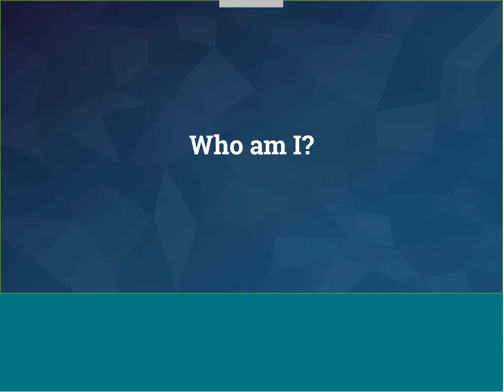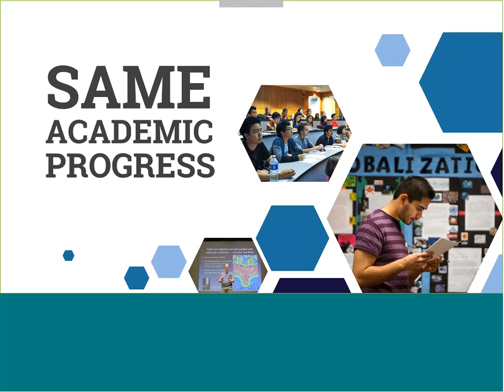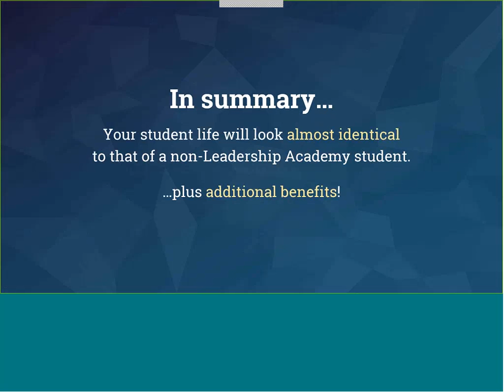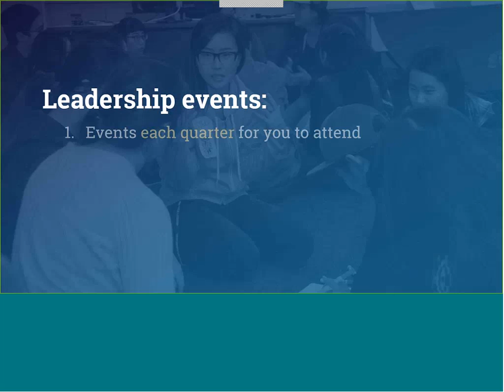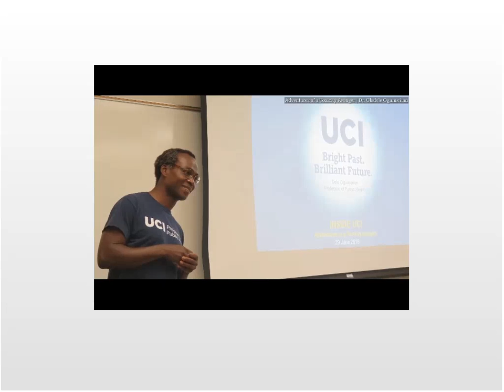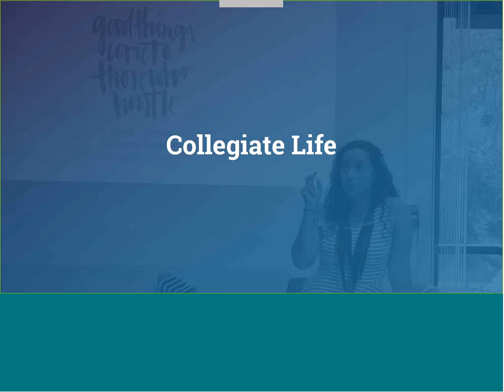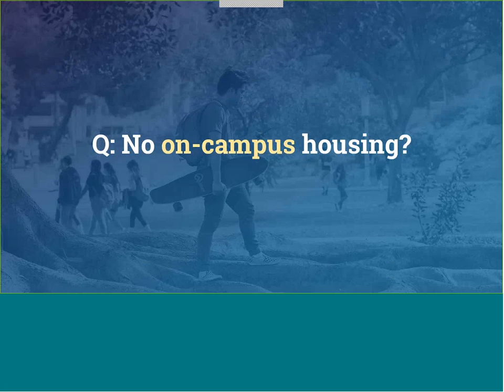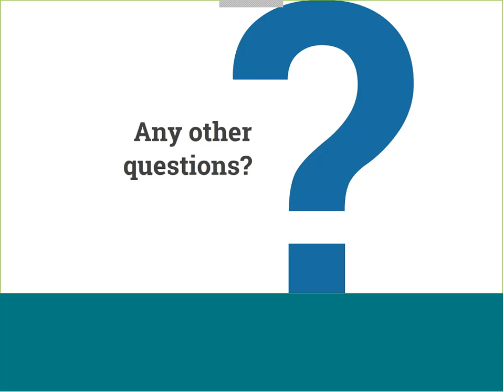Anteater Leadership Academy (6/21/2017)